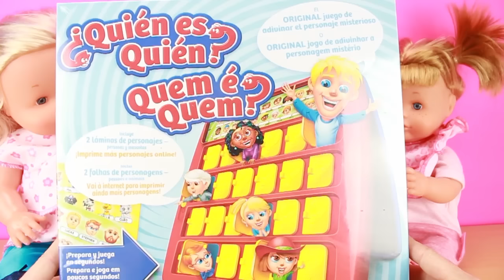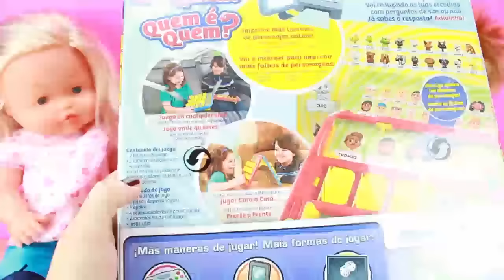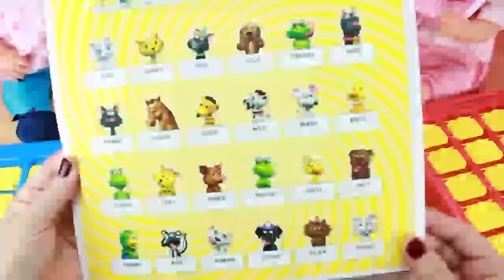Las Bebes Nenuco van a aprender a jugar al Quien es Quien, un juego nuevo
Hoy Carla y Daniela estrenan un juego que les he comprado "El Quien es Quien", Abriremos el juguete, lo montaremos y luego jugamos  todos...

Música de la Biblioteca de Youtube: The Only Girl.mp3 y  Cartoon Boing.mp3